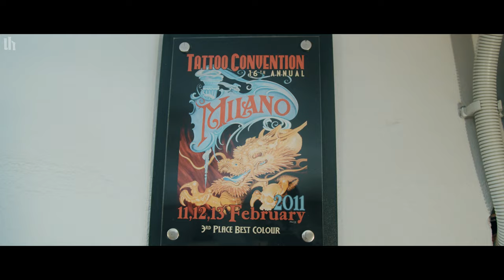Ο Αλέκος "χτύπησε" τον Keith! | Unboxholics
Πήγαμε Θεσσαλονίκη, σε έναν "καλό φίλο" για ένα σκοπό: Να "χτυπήσει" ο Αλέκος ταουάζ με τον Keith (Prodigy) στο χέρι!